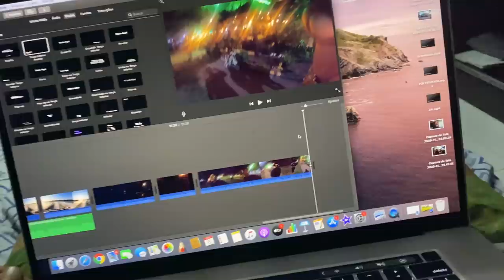LAMBORGHINI URUS NO PARAGUAI